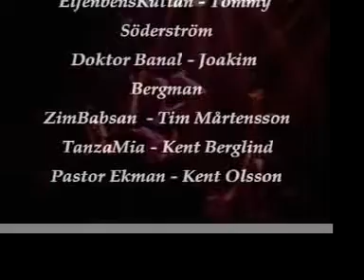Die Stuttgart Gruppe - Dr Banal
Die Stuttgart Gruppe gjorde parodi på Doktor Alban.